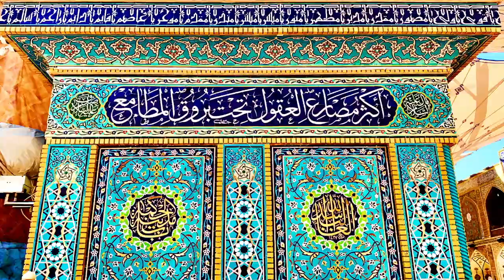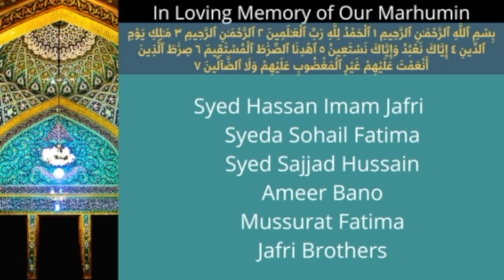15 Jawshan Al-Kabir | Ramadhan 2022 | Dr. Mahjabeen Dhala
Section-4 (8,9): Ya Man huwa Shadiddul Iqaab wa lahu HusnuThawaab